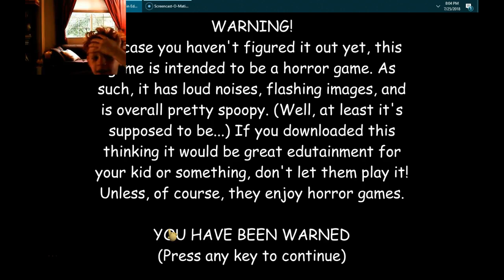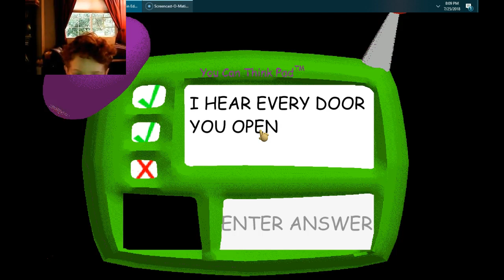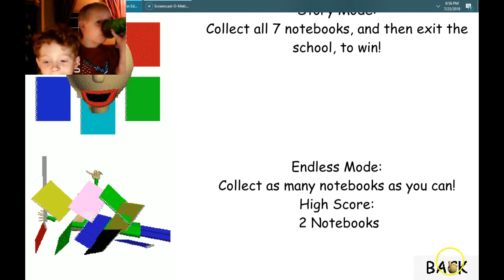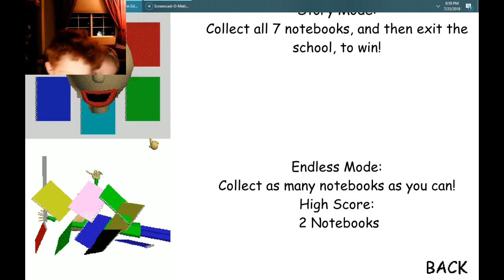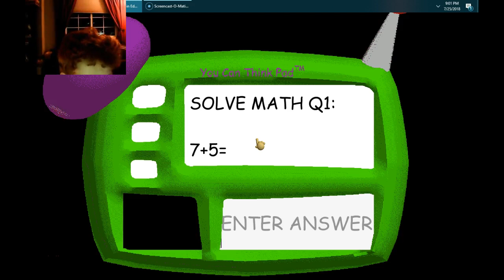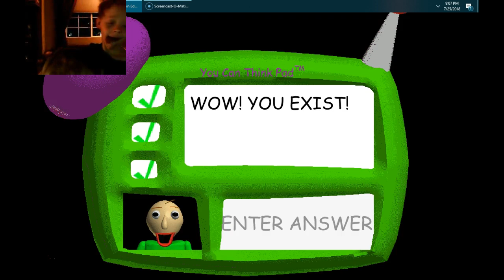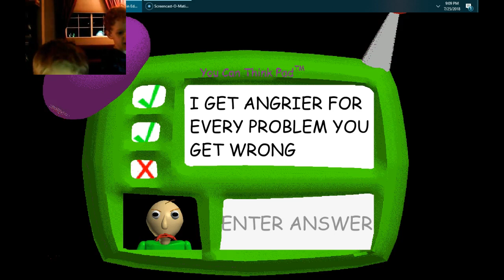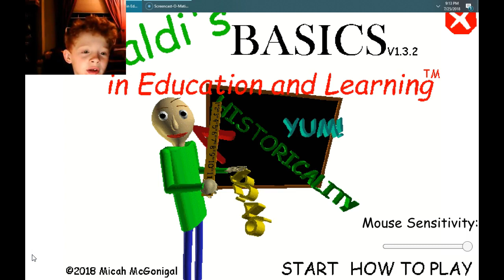Yep, you might've expected this.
B**d*s ***ics *n **u*a***n *n* le*r***g